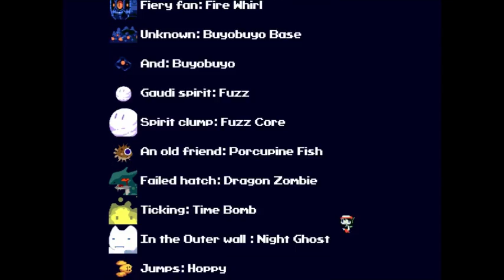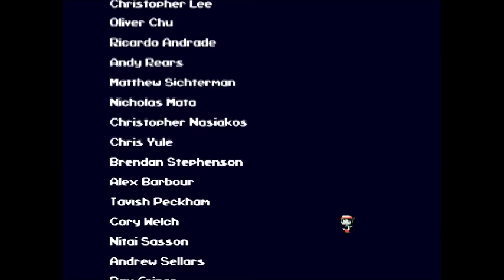Cave Story+ Finale: in which Arty goes through hell and back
Merry Christmas everyone! My gift to you: the final Cave Story video, where we clear the hardest segment of the game defeat the true final boss!